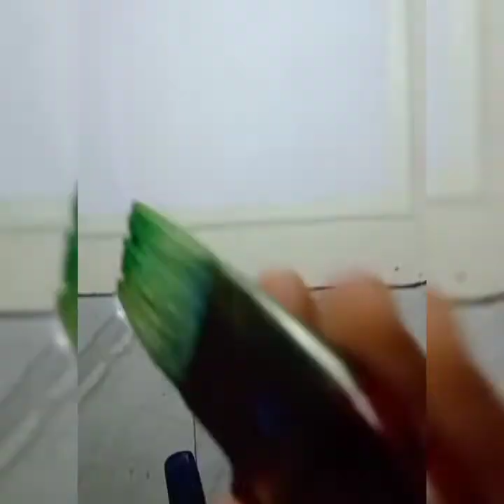'SOMEWHERE IN THE FOREST' ACRYLIC PAINTING TUTORIAL TIMELAPSE l DRAW A BEAUTIFUL SCENARY EASY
This is a painting of a scenary at a forest it's evening time, the greenary of the forest is beautiful

COLOURS USED

TITANIUM WHITE
LEMON YELLOW
PERMANENT YELLOW HUE
ORANGE
CRIMSON LAKE
VIRIDIAN HUE
SAP GREEN
BLACK
BRUNT SIENNA
COBALT BLUE HUE
YELLOW ORCHE

BRUSHES USED

WASH CHAPTA BRUSH 38MM

FLAT BRUSHES     - 03,05
ROUND BRUSHES - 00,01,02,04

OTHER SUPPLEMENTS

PENCIL
MASKING TAPE
CANVAS ROLL
PALATTE KNIFE

bts
business proposal ep 1
cara menggambar pemandangan yang bagus dan mudah
carlos shot
tu antava song
unstoppable
ustad somad terbaru 2021 sedih
walang iwanan
water droplets
waterfall kaise banaen
winter landscape painting
raistar
real painting
shiva god video songs
shivratri ka tik tok video
slenderman
sona dey and mukul dance india dance
soy mexicano esa es mi bandera
sri lankan viral song
sridevi drama company latest episode
taxi sim 2020
teacher
thana navvulalona thaluku thaluku
the rock new entry wwe 2022
tik tok videos
tikta do leli
titanic cartoon
madhubani art
mahashivratri status
mandala art
mandala art krishna
mandala art of krishna
mandala art pens
mandala krishna art
mark zuckerberg
meri zameen
mujhe thoda rula de lyrics
mukabala mukabala song
naats
neymar rainbow flick
orche
priyanka mongia tik tok
pushpa songs
railroad
cherry blossom drawing
COW
habibi
harley davidson
harmanim
headphone company in shark tank
heat waves slowed
hop hop hop yavrum balli yumurta hop yavrum
how to make tree
john cena christmas gift
josh vietti in da club live
kacha badam song
kachcha badam song
kamna
kawaii eating asmr
how to draw a eiffel tower
how to draw a peacock
how to make a beautiful garden
krishna art studio
madhubani painting
mithila painting
night moon painting
oil pastel drawing god
painting fish
painting with acrylics
pink sunset painting
pinting
simple acrylic painting for beginners
warli art
warli painting
water acrylic painting
krishna art
krishna mandala art
kyle nutt
how to make landscape painting
krishna art
reading day painting
2min
abstract art
acrylic painting
african paintings
bird drawing peacock
krishna art studio
madhubani painting
mithila painting
night moon painting
lcherry
loop csgo
daya serial malayalam
deddy corbuzier
dikhao
dream house painting
emoticon
eshwara song
facts about our solar system
fagata i masza
fasiq
friendship day painting
krishna art studio
billie eilish lovely
friendship painting
how to make a landscape
3d|
akshay vlogger
arex e vastatore
babu mere sona
bakchodi
bam bhole song
best tatto os for men
bholenath status
bombay
bro daddy comedy scenes
bruno mars
galaxy

goku drawings